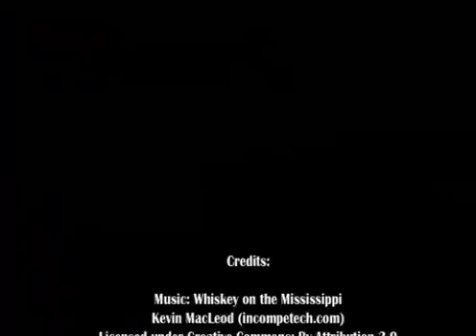Fiberglass Roof Deck Repairs Philadelphia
Repairs that we do in the city of Philadelphia to Fiberglass Roof Decks